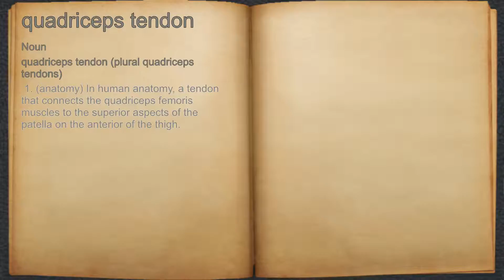What does quadriceps tendon mean?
A spoken definition of quadriceps tendon.

Intro Sound:
Typewriter - Tamskp